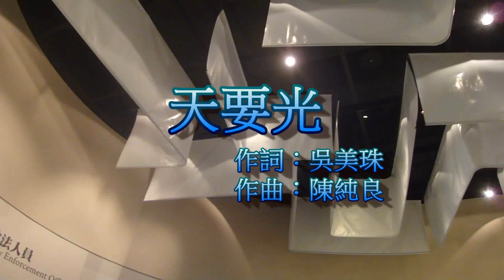天要光 陳盈潔 - 翻唱 石素燕 ( 基隆海洋科技博物館 )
基隆海洋科技博物館 2019年